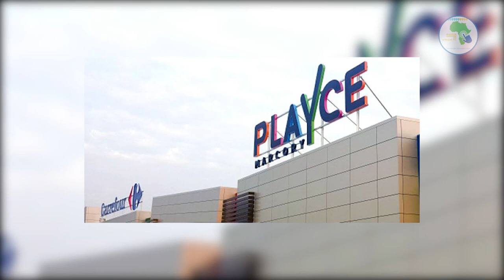Actualité Cameroun PLAYCE le plus grande centre commerciale d'Afrique Centrale au Cameroun à Yaoundé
CFAO) - Le centre commercial PlaYce Yaoundé conçu et opéré par CFAO Consumer Retail a été inauguré aujourd’hui dans le quartier de Warda.

La cérémonie s’est déroulée sous le haut patronage du Président de la République, S.E. Paul BIYA, lors d’une cérémonie présidée par S.E. Ferdinand NGOH NGOH, Ministre d’état, Secrétaire Général de la Présidence de la République, représentant personnel du Chef de l’Etat, en présence de S.E. Monsieur Luc Magloire MBARGA ATANGANA, Ministre du Commerce, de Jean-Christophe BRINDEAU, Directeur Général de la division CFAO Consumer Retail, Patrick LASFARGUES Directeur Exécutif Carrefour Partenariat International et de Luc DEMEZ, Directeur Général de CFAO Retail au Cameroun.

Après les deux centres commerciaux PlaYce de Côte d’Ivoire, l’ouverture de ce troisième centre commercial PlaYce par CFAO Consumer Retail confirme non seulement sa stratégie de pionnier de l’immobilier commercial en Afrique mais également la poursuite de son déploiement.

PlaYce Yaoundé, premier pôle shopping-loisirs de la capitale camerounaise, se situe au cœur de la cité, au lieu-dit Warda, face au Palais des sports. Véritable lieu de vie, PlaYce Yaoundé est conçu pour que chacun y passe un agréable moment. Toute la famille y trouvera c’est certain de quoi en faire the PlaYce to have Fun !

69608 centre

Jean-Christophe BRINDEAU, Directeur général de la division CFAO Consumer Retail, explique : « PlaYce Yaoundé est la vitrine de la nouvelle génération de centres commerciaux que nous déployons. Avec ce centre commercial, c’est en réalité une nouvelle façon de vivre l’expérience shopping que nous proposons aux habitant de Yaoundé : du choix, des prix abordables, des animations, le tout dans un bel écrin moderne. Ce projet nous a permis de créer près de 300 emplois directs correspondant à plus de 100 métiers différents mais également près de 300 emplois indirects ».

Construit sur un terrain de 35 000 m2, le bâtiment occupe une surface de près de 17 000 m2 et comprend : un hypermarché Carrefour d’une surface de vente de 4 000 m2, une galerie marchande de 50 boutiques de marques locales et internationales dont plusieurs restaurants proposant au total 500 places assises en espaces climatisés ou en terrasse extérieure, ainsi que des espaces détente ou récréatifs pour tous. Le centre commercial est équipé d’un parking de près de 400 places pour rendre le shopping plus facile.

Par ailleurs, dans le cadre de sa politique de responsabilité sociale et environnementale, CFAO Consumer Retail va installer d’ici la fin d’année des panneaux photovoltaïques sur le toit du centre commercial. Près de 2300 panneaux équiperont le site de PlaYce Yaoundé qui espère par ce moyen produire près d’un quart des besoins en électricité du site. Cette démarche s’inscrit dans la politique de réduction de l’empreinte carbone de CFAO Consumer Retail qui espère réduire son empreinte carbone de près de 25% par an.

Premier hypermarché Carrefour du pays.

Promoteur de l’ensemble de ce centre commercial ultra-moderne, CFAO Consumer Retail est aussi l’exploitant de l’hypermarché Carrefour. Cet hypermarché est le premier du pays. Plus de 20 000 références d’articles y sont proposées. Les clients y découvriront, par exemple, un large choix de produits d’équipement de la maison, de vêtements pour toute la famille, de produits de parfumerie et une gamme de vins digne des plus belles caves. Bien entendu, l’expertise dans les métiers de bouche de Carrefour y sera à l’honneur avec notamment la boulangerie, la pâtisserie, le rayon traiteur ou encore la boucherie et une superbe poissonnerie.

Source :ageneecofin